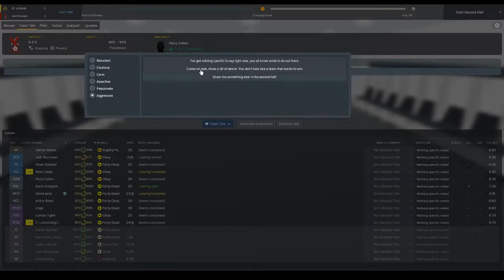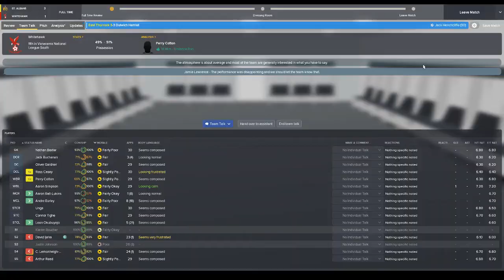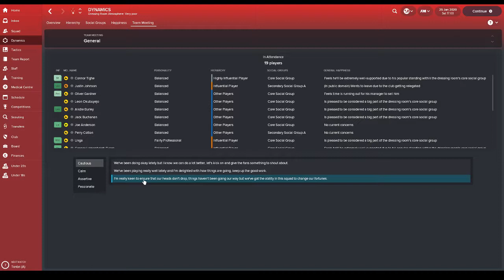10 points in 5 games. - Chumps To Champs - Whitehawk - #22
In today's episode we start our board meeting 'challenge' of 10 points in 5 games to keep our job, we play St Albans.

SCHEDULE:
MONDAY - CHUMPS TO CHAMPS 5PM
                    ROAD TO PREM 7PM
TUESDAY - CHUMPS TO CHAMPS 5PM
WEDNESDAY - CHUMPS TO CHAMPS 5PM
THURSDAY - CHUMPS TO CHAMPS 5PM
FRIDAY - CHUMPS TO CHAMPS 5PM
SATURDAY - NONE
SUNDAY - ROAD TO PREM 12PM